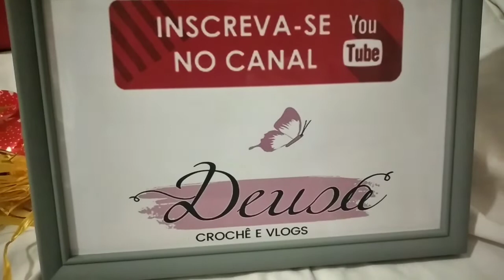Recebido de uma amiga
@Artes farias